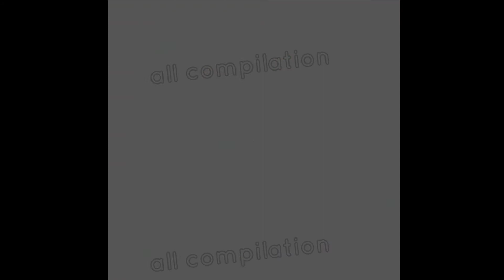Funny Video37 ( good vibes )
Funny Video for stress free pls support my YouTube channel